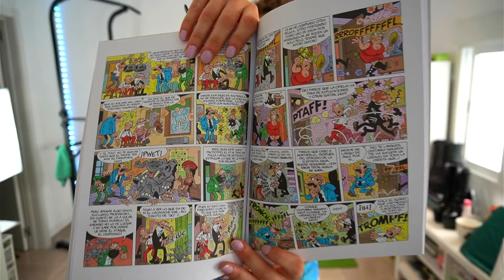WORKOUT & STRETCHING SESSION: Let the week begin | Strength, Flexibility & Mobility | Yoga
TODAY: Happy Monday! We'll be doing 30 minutes or cardio and then a full body strength session... working the one hand +2  fingers pull up, dips, the bum... it's gonna be great!

live WORKOUT & STRETCHING SESSIONS: Let's work out together! We gonna warm up, then workout and in the end we stretch. We might use a power tower, ankle weights, dumbbells, resistance bands, gliders and a Pilates ball as props, but you can do everything just fine without any equipment of course! Live workouts are really a lot of fun, give it a try...

You can join in any time! And don't worry, I usually give some alternatives, in case you are not as flexible (for the stretching part) or if you don't want to jump or cannot do a certain excercise. We are all different and should adjust the workout to our fitness level and to what we feel capable of in a certain moment!

Working out is a great way to improve your physical & mental health. Join in, workout with me or just chat & chill... it's completely up to you! Just have a good time :-)